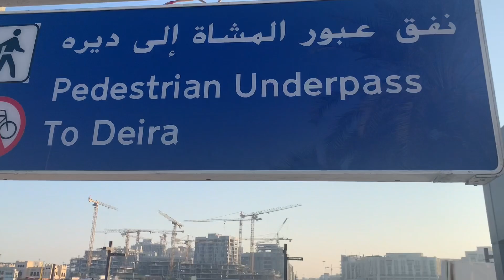Dubai मा सियोना श्रेष्ठलाई सहयोग जुटाए नेपालीले । स्वास्थ्य लाभको कामना | दौड र सहयोग Navraj Pandey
Raman Subedi Vlog | Mero Entertainment
Me TV Nepal Pvt. Ltd is owned by Mero Entertainment Pvt.Ltd Nepal which is  Authorized to upload this video. Using of this video on other channels without prior permission will be strictly prohibited. (Embedding to the websites is allowed)

► ME TV Nepal (Mero Entertainment)
► Address : Kathmandu, Nepal.